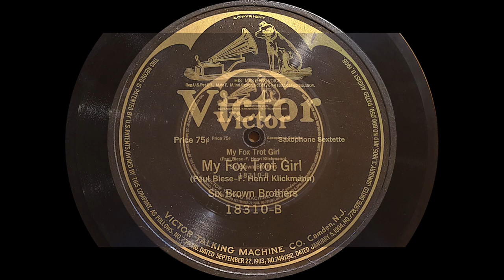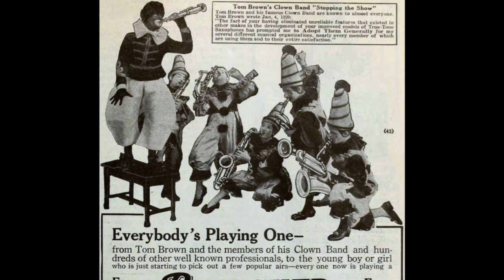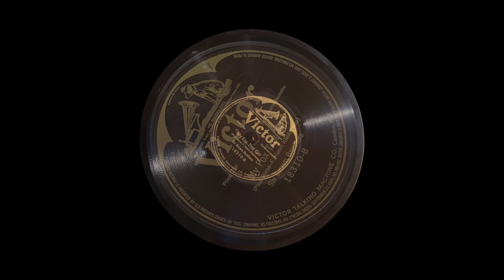“My Fox Trot Girl” by Six Brown Brothers 1917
From Wikipedia:
The brothers comprising the Six Brown Brothers were, William, Tom (1881–1950), Alec, Percy, Fred, and Vern Brown. The Brown Brothers lived in Lindsay, Ontario until 1893. The band was led by Tom Brown, and the first instrumentation consisted of a saxophone quintet (bass, baritone, tenor, and 2 alto saxes. A soprano sax was never used with the group, (except as a feature for Tom Brown). The group began working at circuses, and later worked in minstrel and vaudeville shows,[5] and then on Broadway. In 1913, they added a second baritone sax. The group toured in 1912-14 with Primrose and Dockstader's Minstrels, and later to Scotland and elsewhere in Europe. Additional non-family members also played with the group.

Between 1911 and 1920 the brothers recorded a number of well-known songs, including "Walking the Dog" and "The Darktown Strutter's Ball”.

The brothers often performed dressed in clown outfits